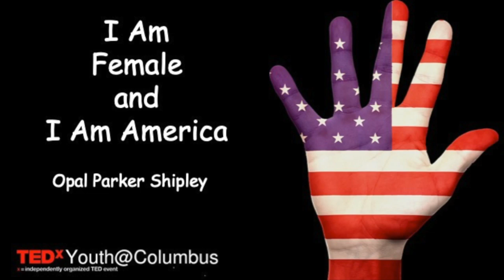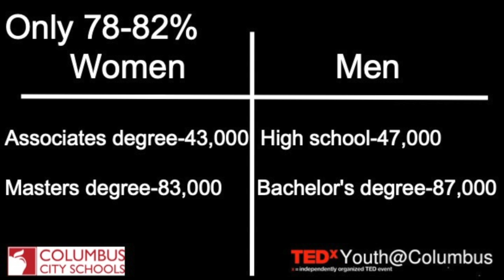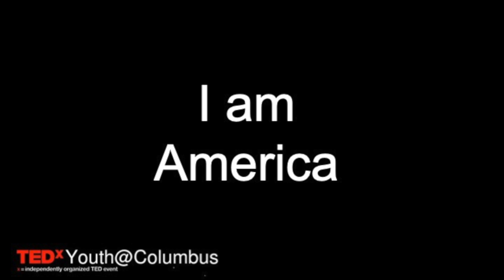I Am Female and I Am America | Opal Shipley | TEDxYouth@Columbus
Opal Shipley talks about the strength of females in America. Elementary student residing in Columbus, Ohio attending Columbus City Schools. This talk was given at a TEDx event using the TED conference format but independently organized by a local community.